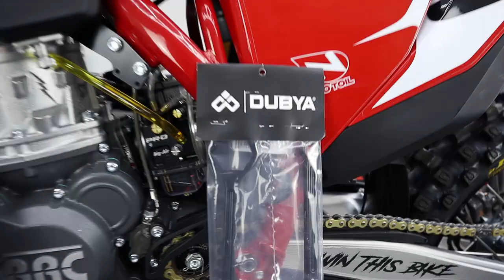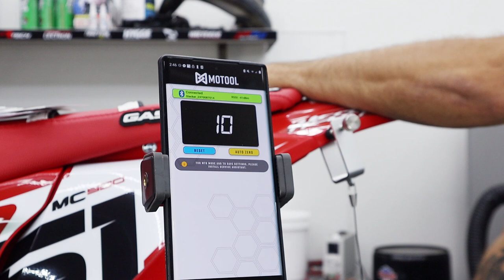FINALLY have my 500cc dream bike... and I've gotta get rid of it 😡 $35,000 Big Bore Two Stroke Build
🕐CHAPTERS🕐
0:00 What does it take to build a $35,000 big bore, 500cc two stroke dirt bike?
5:34 Phoenix Handlebars, Zero Resistance Throttle & Fast Blast & Coat custom coatings!
7:32 Bolt Motorcycle Hardware Pro Pack & Engine Fastener Kit
8:28 Technical Touch Yamaha spring fork conversion for AER air forks, by AHM Factory Services
10:37 MX plastics / DeCal Works graphics, custom seat cover & new FMF pipe decal
12:55 3DP Moto custom 3D printed brake line guides & swingarm plugs
13:54 Dubya USA custom wheels
15:12 The all new Onuim Pro MX goggles - Limited Edition
16:13 Dirt Tricks Elite chain / sprocket kit, blacked out brake rotors & new chain wear guage
18:06 No Toil air filters
18:31 500cc drop-in engine conversion kits from BRC Racing / Ridemore CA Nicot Lith-Ion battery
20:59 Tony Jeske engine assembly - Elite Moto Factory
21:59 All new Lectron Fuel Systems Big Air Pro 39mm big bore carburetor
22:56 Handmade cone pipes from HYGGE Performance
23:25 Complete Rekluse Core Manual Torq Drive MX clutch system, cover & slave cylinder
24:25 Fastway EXP foot pegs by Pro Moto Billet
25:00 Pryme MX cleaning wheels to customize parts
25:34 Stuck Nutz threadlocker / HELFYRE came from Carl's Cycle in Downtown Boise
26:28 Dubya USA wheel accessories & tire changing spoons
26:56 The Slacker Digital Sag Scale by Motool
29:28 HELFYRE first start! How to start a 500cc dirt bike with a BRC Racing Engine
31:43 This is your LAST CHANCE to win our custom 500cc dirt bike!!!

🔥 The complete mXrevival Build Team - CHECK THESE AMAZING PEOPLE OUT!